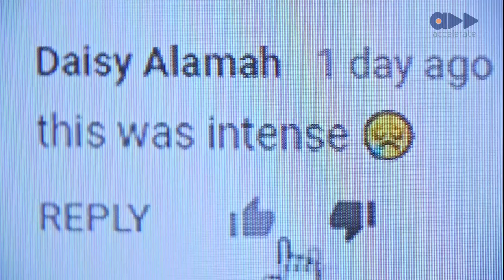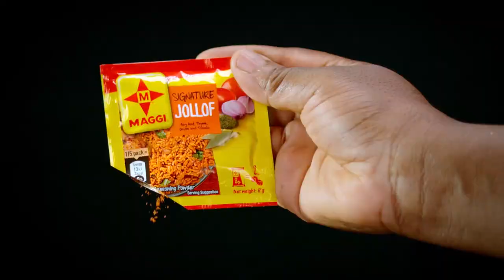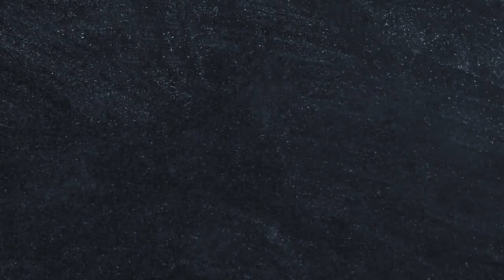Off The Menu - A Recap Of All The Good, Naughty And Hilarious Moments On Set (S2 Ep13)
We saved the best for last so enjoy all the good, naughty and hilarious moments from Off The Menu Season 2.